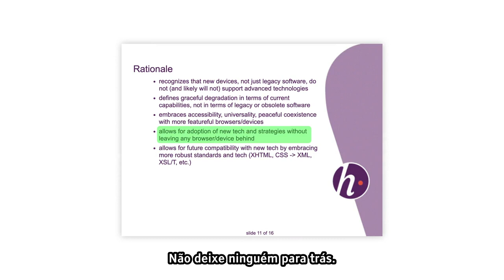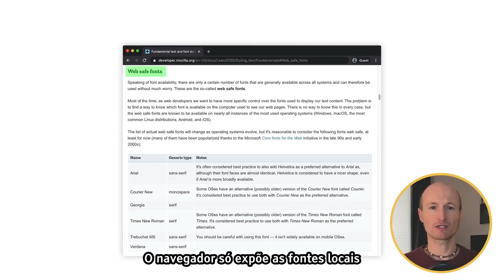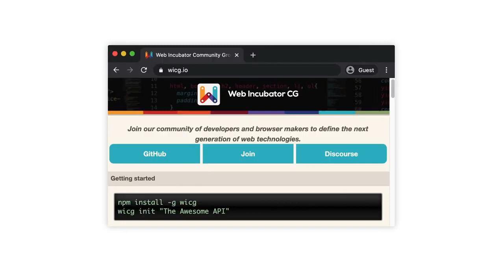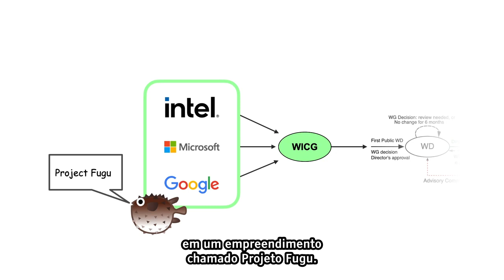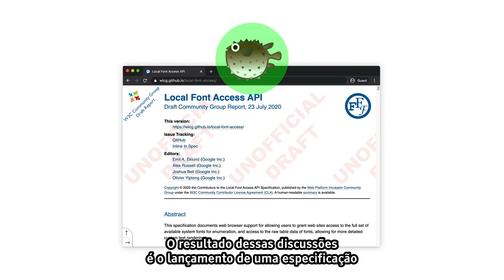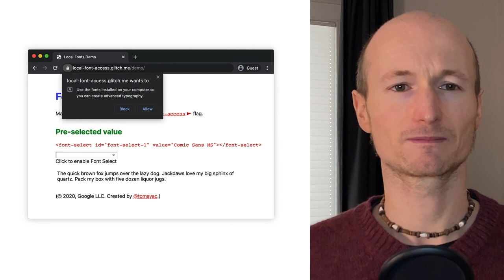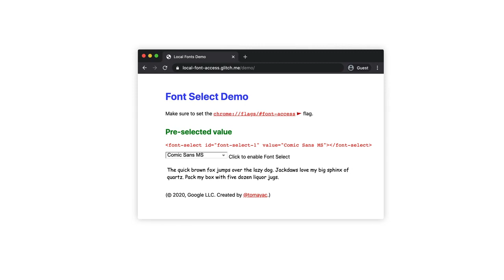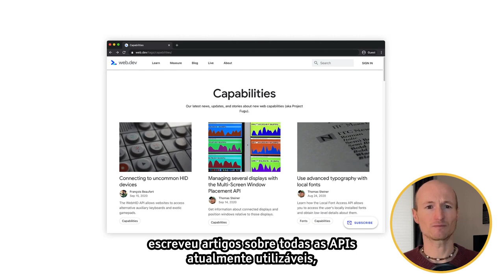Construindo para navegadores modernos: melhorando progressivamente como em 2003 [LEGENDADO]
Neste vídeo, eu uso o Lokalschriftartenzugriffsapplikationsprogrammierschnittstelle (API de acesso a fontes locais) para explicar como novas APIs de navegador podem ser usadas como aprimoramento progressivo e de onde vêm essas APIs desenvolvidas no contexto do Projeto Fugu. Começando com o Web Incubator Community Group (WICG), passando pela implementação experimental no Chrome, até a padronização final no World Wide Web Consortium (W3C).

FONTE:
Building for modern browsers: Progressively enhancing like it’s 2003 (German with English subtitles)
Thomas Steiner